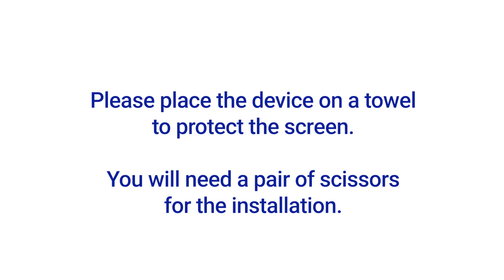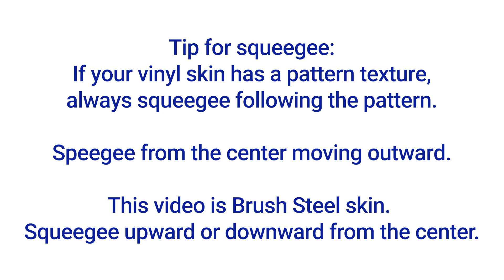Samsung Galaxy Z Flip6 Vinyl Skin Installation Video Instruction by ArmorSuit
This video is the MilitaryShield Vinyl Skin Installation instruction for Samsung Galaxy Z Flip6